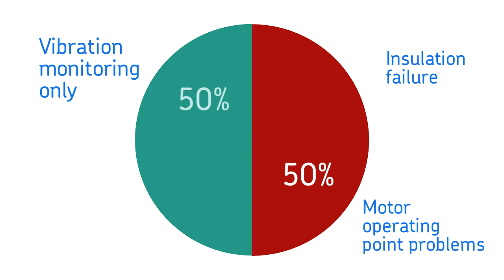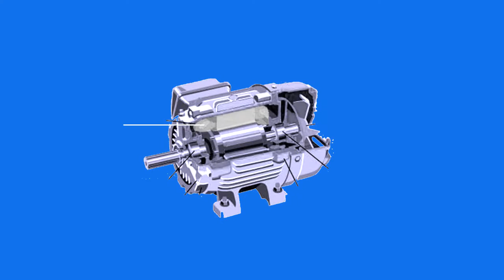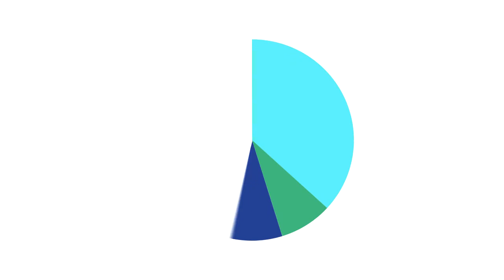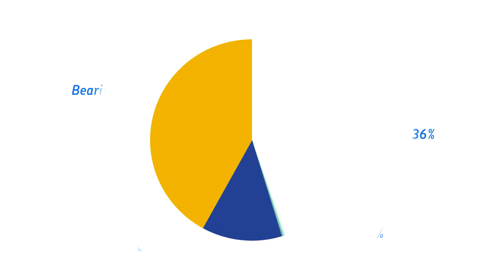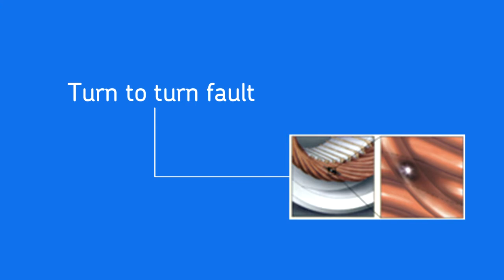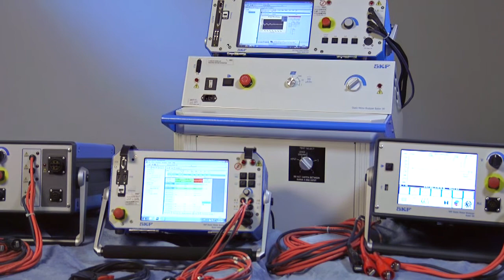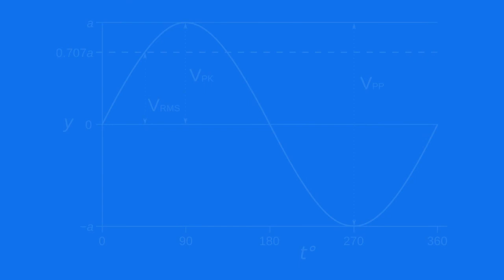SKF Electric Motor Monitoring Overview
This video explains the typical ways that electric motors may fail through electrical, power or load problems, and how SKF's electric motor analyzers can reveal these issues before they become catastrophic failures.